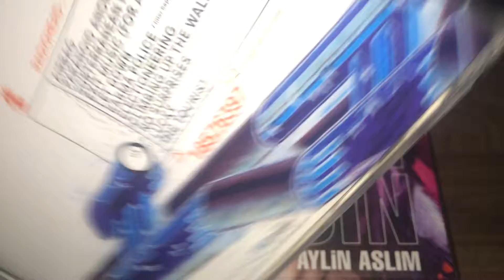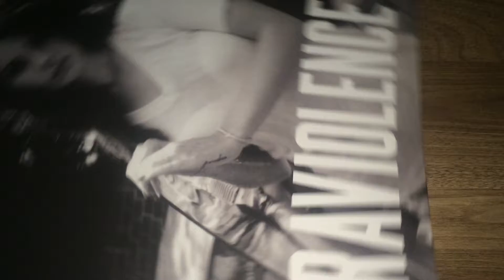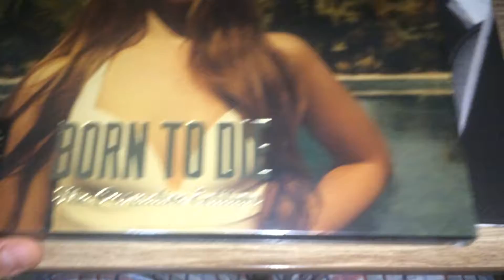My cd update #2